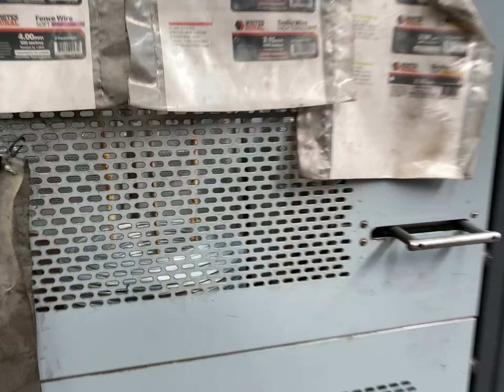Wire spinner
Wire spinner coiling 2.5mm Whites HG wire